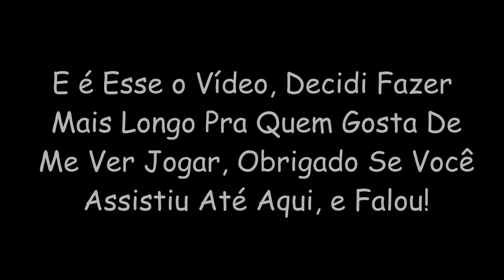45 Minutos De Cont3r Tryhardando | 2v2 BedFight Com Amigos (Ft Buiids, Saalv e Gufw)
LINK ATUALIZADO DO MEU DISCORD Nesse Vídeo Eu Jogo Um BedFight 2v2 Mais Casualzinho Com Uns Amigos, Vídeo De 40 Minutos Pra Quem Gosta Bastante De Me Ver Jogar :D
*Meu Servidor Do Discord:
Contagem De Inscritos De Agora: 696 :D
Thumbnail: Nuunes#8259
Edição: Eu Mesmo :D
Meu:
Gravação:
• Edição: Vegas 18 PRO
• Gravação: OBS Studio
Social:
Texturas:
Presta Atenção No Canto Esquerdo Inferior Da Tela Por Que o Nome Da Textura Fica Lá!
Servidores No Vídeo:
• na.minemen.club
Periféricos + Config Do PC:
• Mouse: Glorious Model I
• Teclado: Dark Avenger TKL Switch Red
• Headset: Cooler Master MH630
• Microfone: Razer Seiren Mini
• Processador: Intel(R) Core(TM) i5-10400 CPU @ 2.90GHz   2.90 GHz
• RAM: 16.0 GB
Placa de vídeo: NVIDIA GeForce GTX 1050 Ti